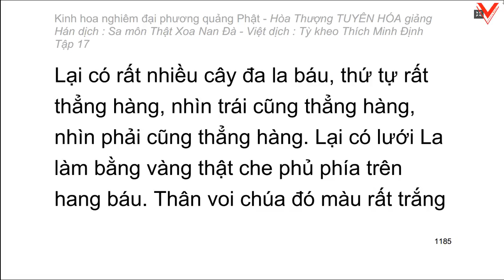Kinh hoa nghiêm - hoà thượng Tuyên Hoá giảng giải - Tập 17/25 (tiếp theo)